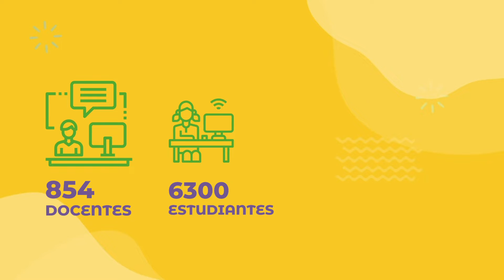Escuelas tecnicas en 'ELE'